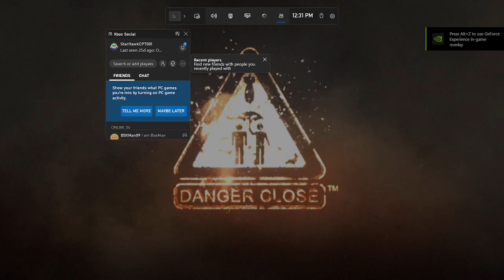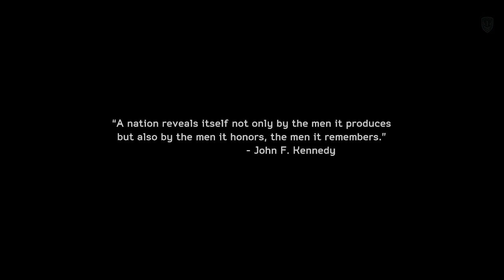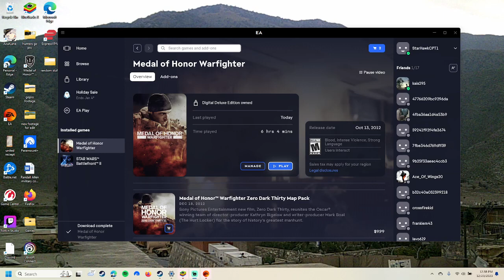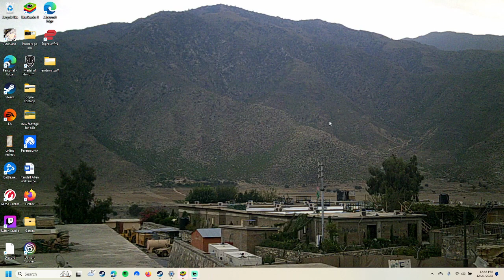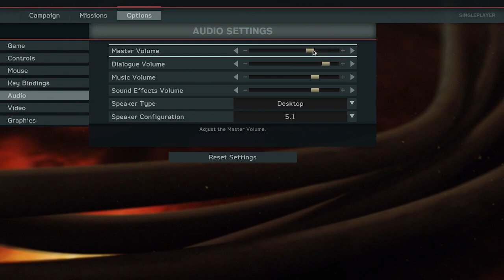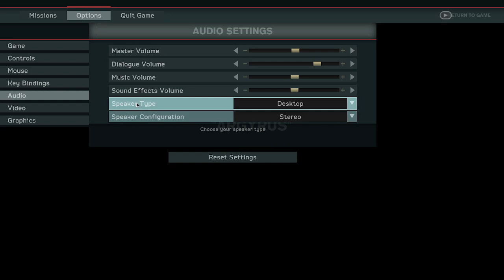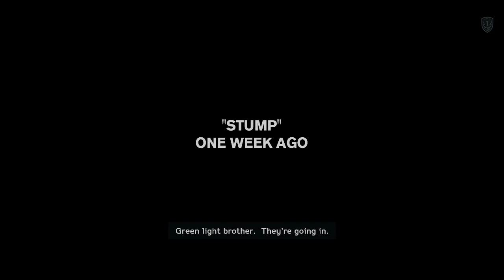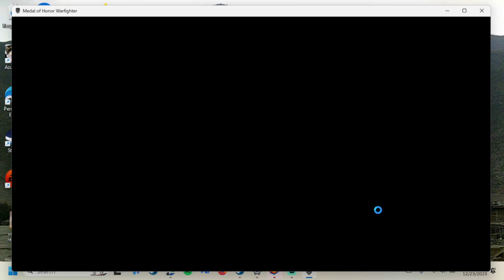MOH Warfighter First few missions more to follow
I start the sequel to the 2010 MOH game that takes place during the war in Afghanistan and loosely follows operation Anaconda. This game continues the global war on terror